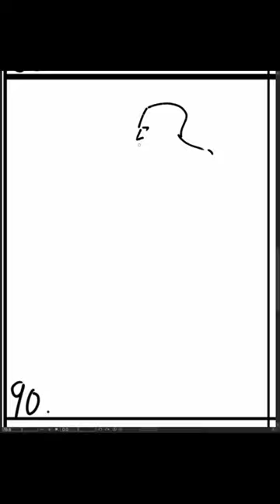[Speed Sketch] 2023-11-04